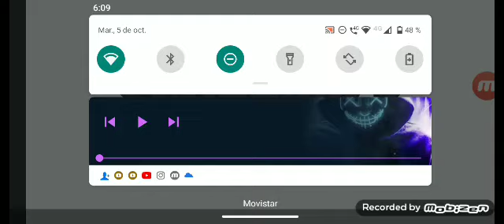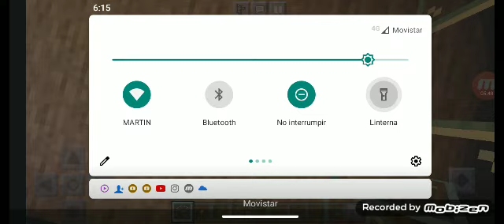casa de bajo de la tierra y de cristal